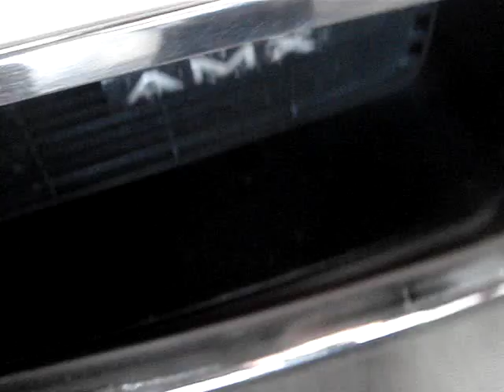1969 AMX 2 DOOR HARDTOP - EMBELLISHED JAVELIN FROM AMC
First introduced in 1968 as a quasi pony car/ sports car, the AMX was one of many offerings from AMC this year making AMC dealers very happy indeed to have so many niche offerings.  Other models from AMC was the rebel, Rebel SST, Javelin, Ambassador, and Ambassador DPL and SST.  A car for every class and market segment.  The AMX body was basically a loped off Javelin sharing some sheetmetal, parts and engines.  Paint colors offered were brght and garish as in " Big Bad " orange, green, and blue.  The powerplants for the AMX are the V8 290 cid, 225 hp., V8 343 cid, 280 hp., and the V8 390 cid, 315 hp.  These engines were also used in the Javelin, Rebel, and Ambassador SST.  But the AMX with it's 3,000 lb. weight out-rivaled many other muscle cars.  And that, was the idea.  Stuff the 390 into this light weight machine and watch it beat the competition.  Sales of the '69 AMX reached 8,293 and could cost you $2,598.  So check out this beautiful low mileage 43 year old muscle car and tell me what you think.  Thanks very much for viewing this like new 1969 AMX from AMC.